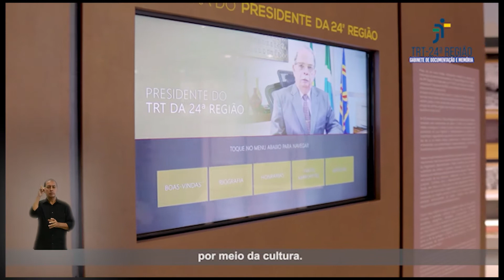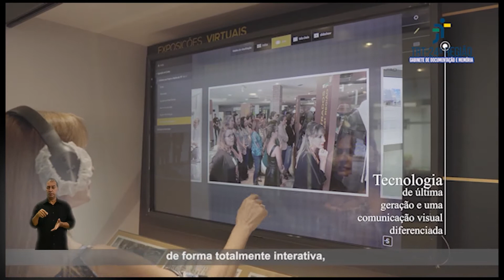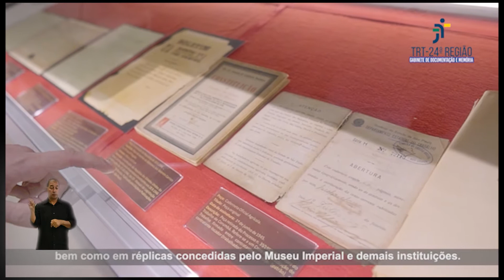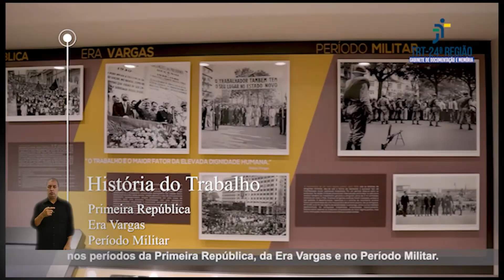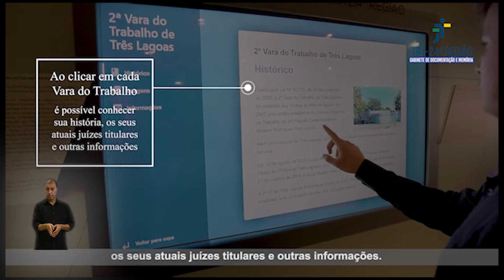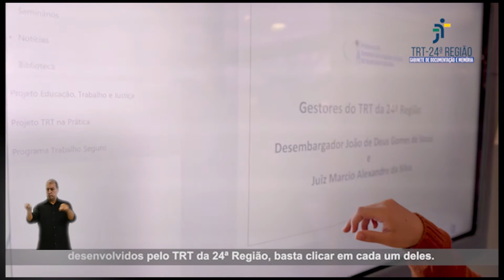Tour Virtual ao Memorial do TRT da 24ª Região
Hoje, 10 de maio, é celebrado o Dia da Memória do Poder Judiciário, instituído pelo Conselho Nacional de Justiça por meio da Resolução 316/2020. Para marcar a data, o Tribunal Regional do Trabalho da 24ª Região lançou o Tour Virtual ao Memorial do TRT da 24ª Região, em tributo à memória da Justiça do Trabalho brasileira e em especial reconhecimento pela trajetória da Justiça do Trabalho em Mato Grosso do Sul.